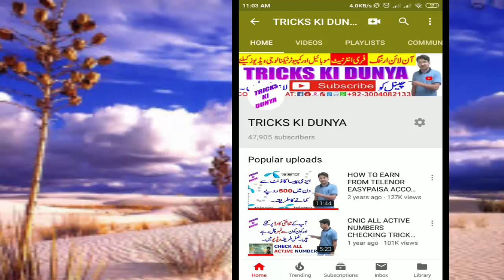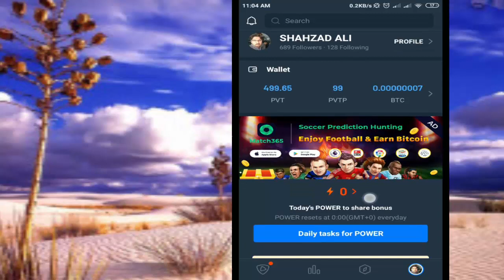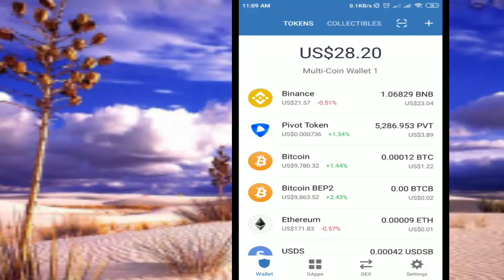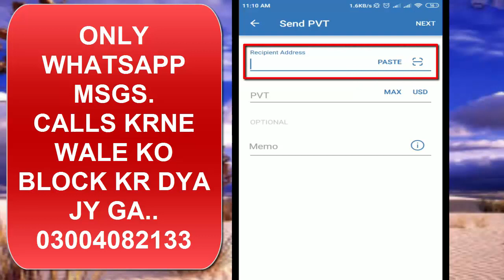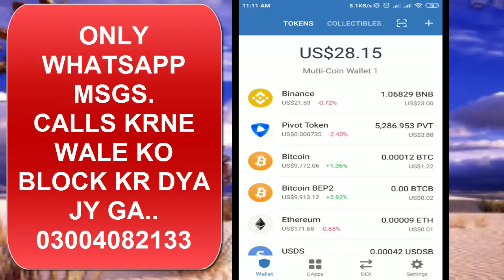PVT WITHDRAW METHOD IN JAZZCASH EASYPAISA || PVT WITHDRAW METHOD IN PAKISTAN AND INDIA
REGARDS:
TRICKS KI DUNYA
SHAHZAD ALI